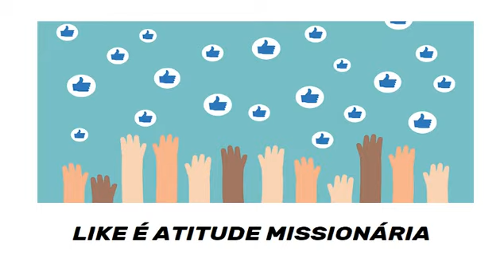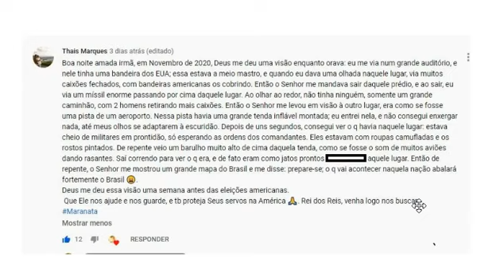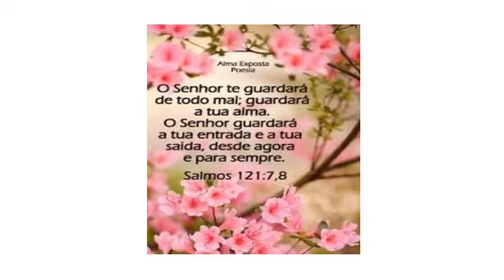Visão : O Brasil será atingido com o que acontecerá nos EUA.